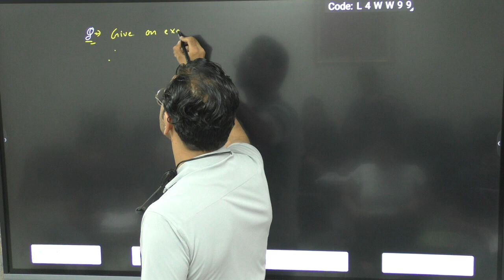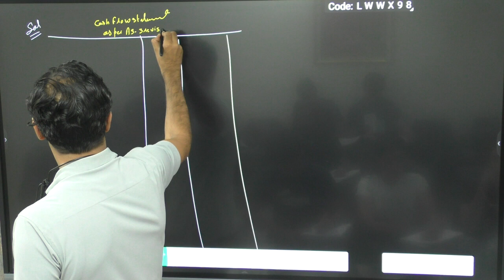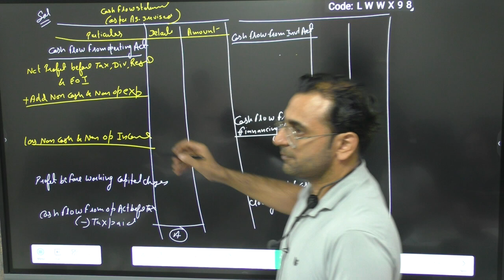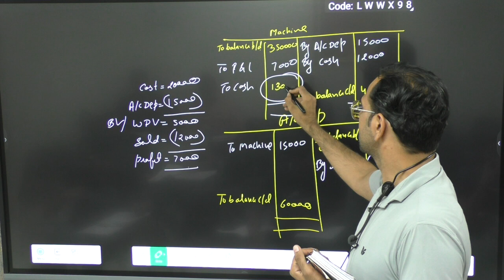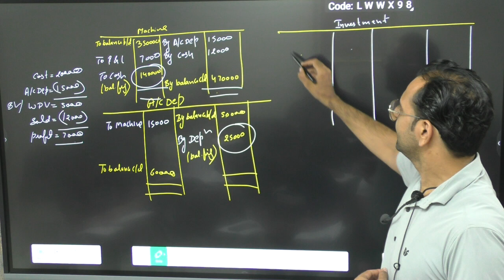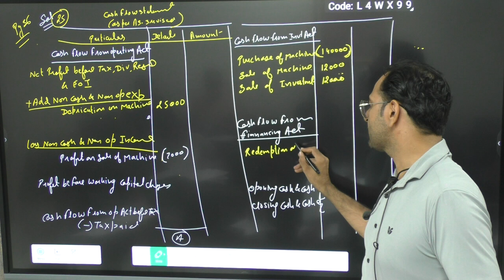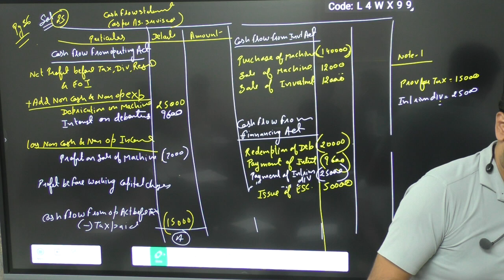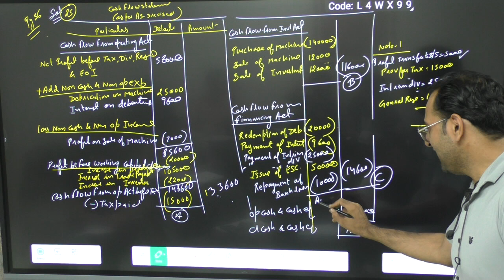cash flow statements c10(i)